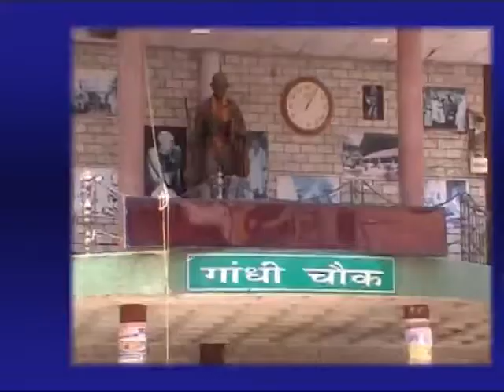12 NOV NEWS HEADLINE